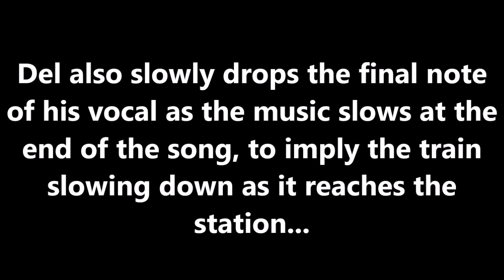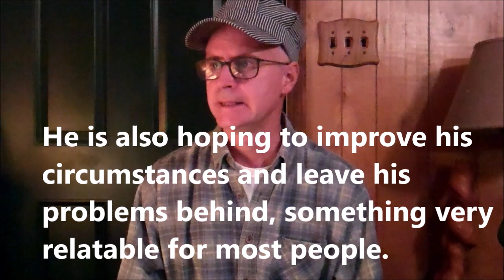All Aboard (Song Analysis & Interpretation)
This is our last song for this year's Train Song Series. We hope you enjoyed not only this video but the entire series. Please head over to Less Than Face Productions, the channel that gave us permission to use this video. Thank you, Harris!!! Their video of this song should have over a million views easy!